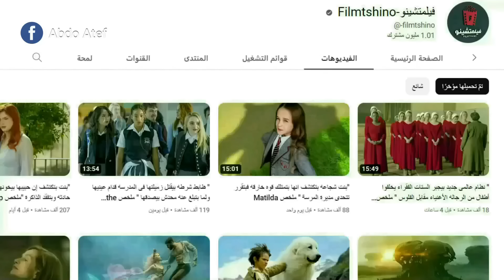" أمير بيقع فى حب بنت فقيرة وبيقرر يتجوزها ويخليها ملكة البلد " ملخص فيلم Cinderella 2015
" أمير بيقع فى حب بنت فقيرة وبيقرر يرتبط بيها ويخليها ملكة البلاد  "
ملخص فيلم cinderella 2015